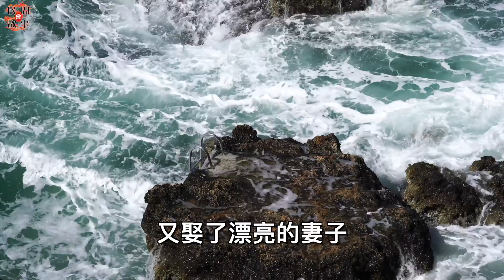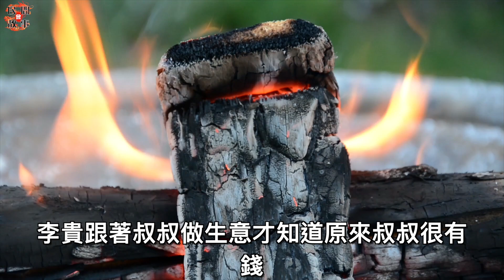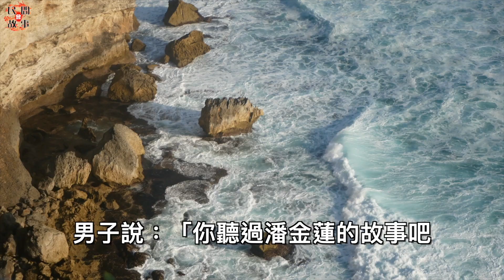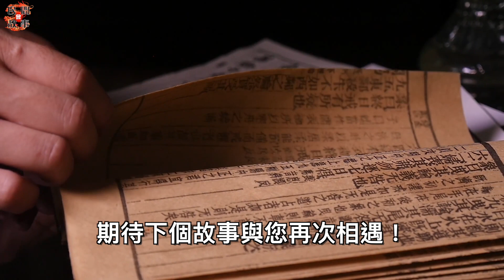男子借宿在一個小院裡，一隻雪豹卻突然闖了進來，它說：你晚上不要點燈！ ｜民間故事會